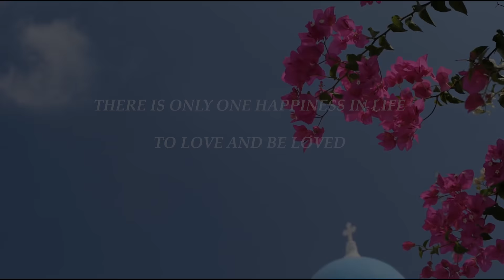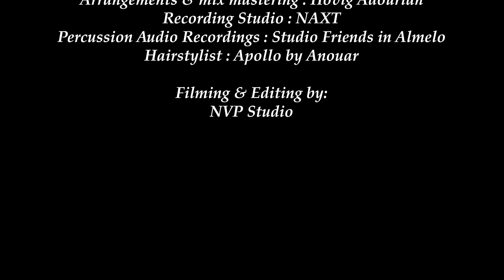Messia Garabedian – Harsanik // Armenian Pop // HF Premiere // AUG 2016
There is only one happiness in life, to love and be loved...

Directed by MG Productions
Arrangements & mix mastering by Hovig Adourian (Beirut, Lebanon)
Percussion audio recordings : Studio Friends in Almelo
Producer : Amsterdam Music Center, The Netherlands
NVP Studio - Nabil Namik (Video Productions)